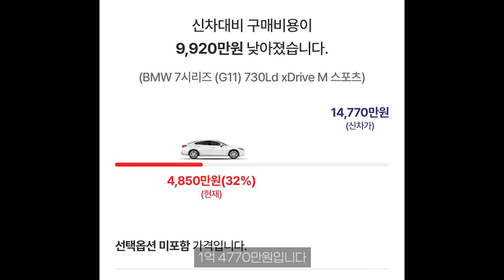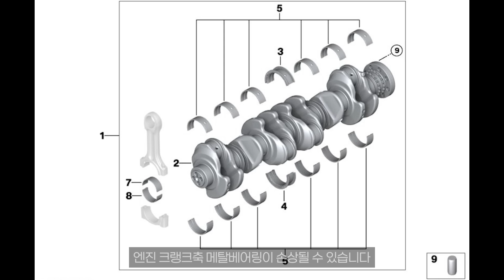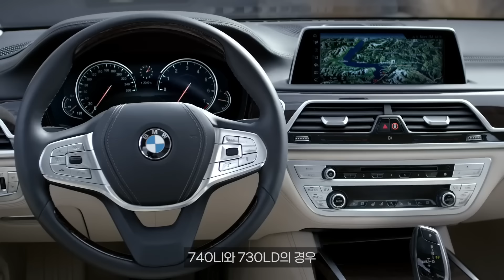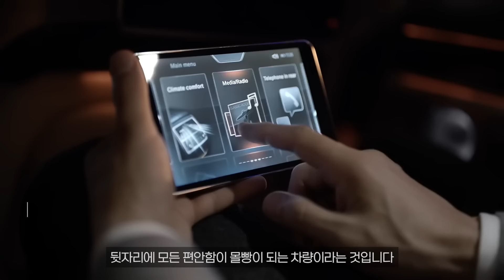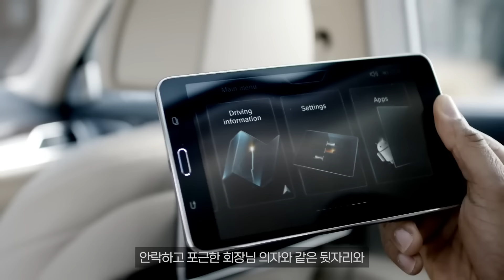BMW 7시리즈 미친 감가로 그랜저보다 싸다구요? 740li 730ld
햇살이 눈부셔

목차

00:00 2등 브랜드를 사는 이유
00:46 폭락한 7시리즈 가격
02:20 740li 가솔린 엔진(B58)
03:58 730ld 디젤 엔진(B57)
05:01 정신나간 단점 첫번째
05:40 두번째 단점
06:15 세번째 단점
07:13 네번째 단점